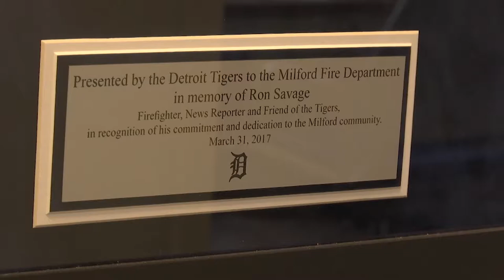Honoring Ron Savage